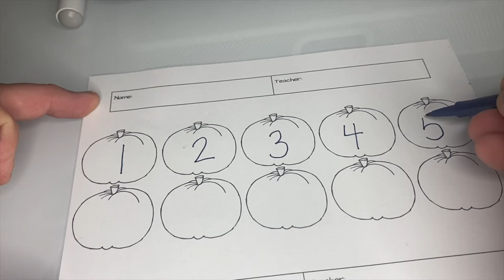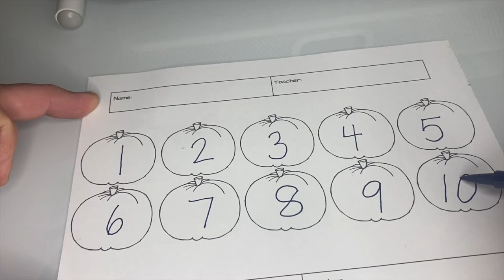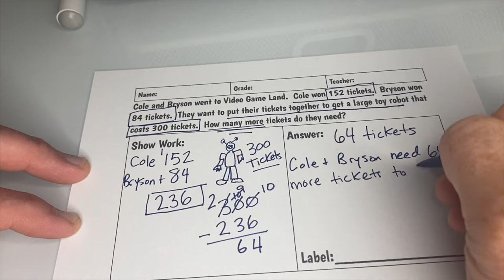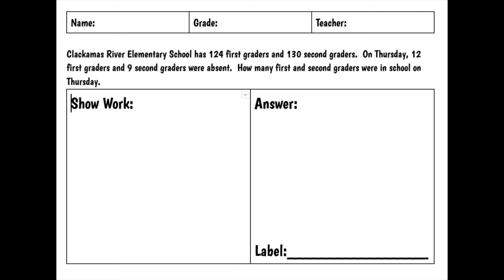22 Week 4 CRE Movie